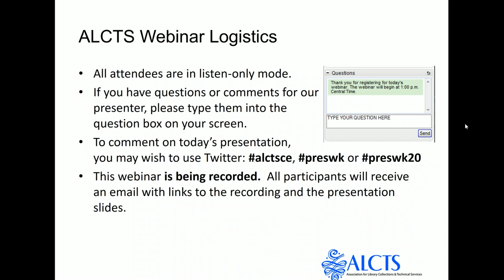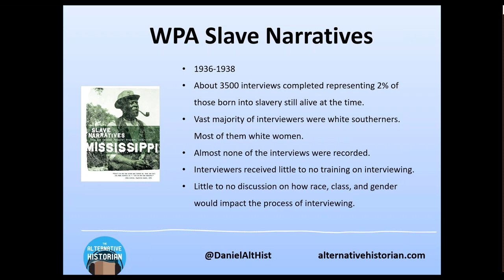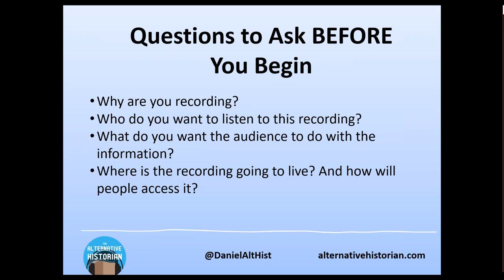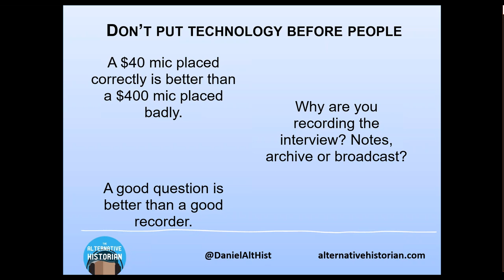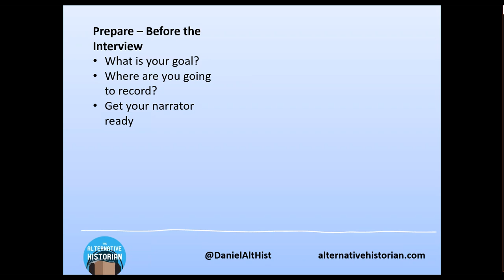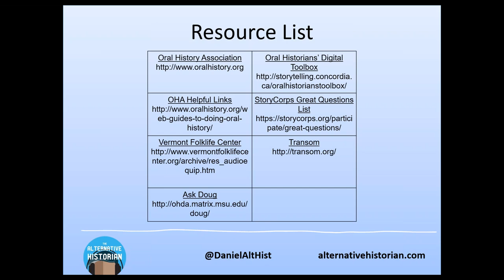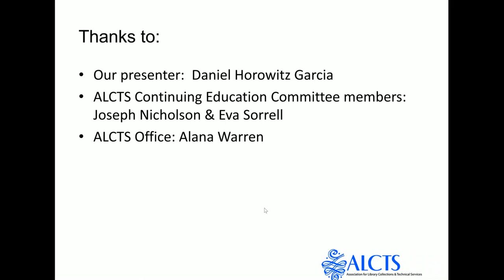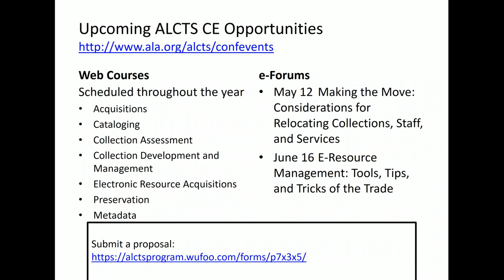20200428 Using Oral History to Tell Your Family Stories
The stories we tell each other at gatherings are the seeds of family history. This session will help those interested in preserving family stories through audio recording. Participants will be inspired to launch their own projects as well as be exposed to the basics needed to make those projects successful. This includes equipment, technique, and processes for capturing and recording oral history. Library staff will gain the knowledge necessary to aid patrons in the basics of establishing a project.

Presented on April 28, 2020 by Daniel Horowitz Garcia.

Category - Education